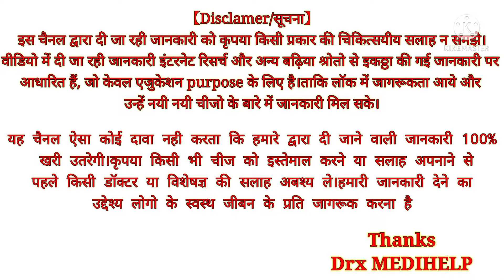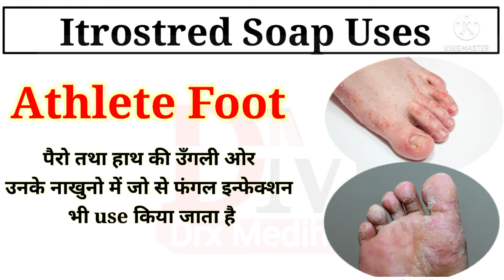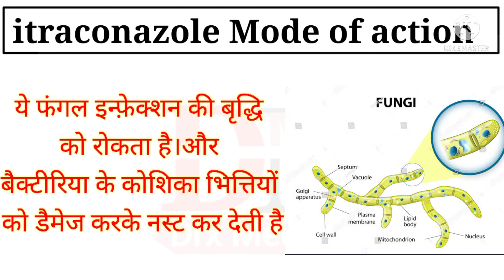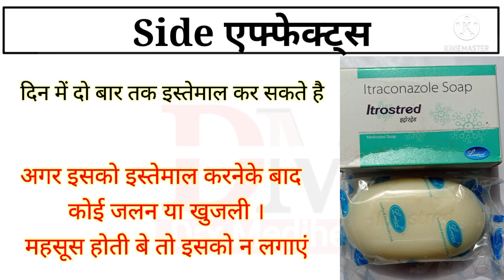itrostred soap uses in hindi|दाद, खाज, खुजली का best साबुन।।itraconazole soap uses in hindi